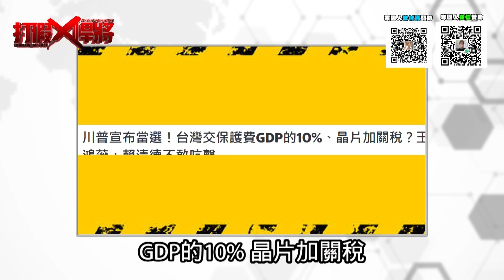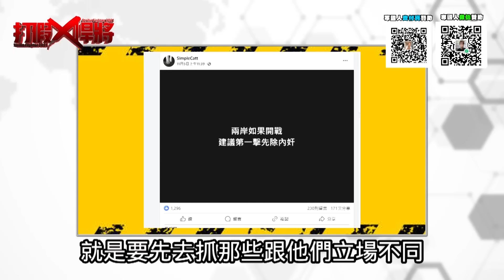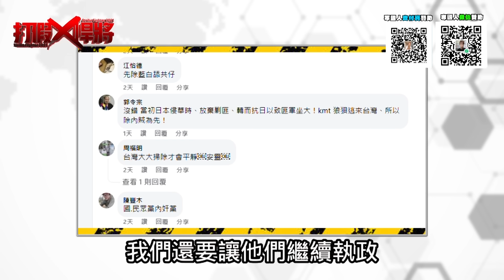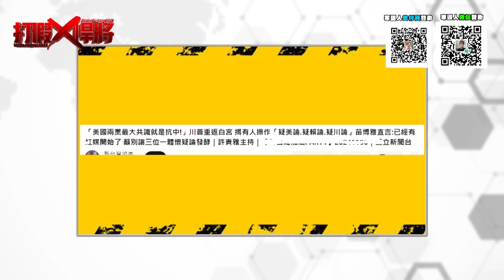綠媒綠網紅鼓勵給川普保護費 美軍就能進駐台灣轟爛中共｜寒國人